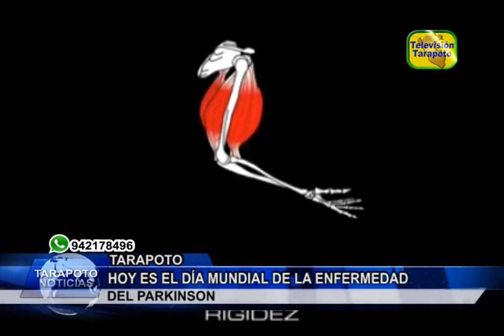TARAPOTO NOTICIAS: HOY ES EL DÍA MUNDIAL DE LA ENFERMEDAD DEL PARKINSON .